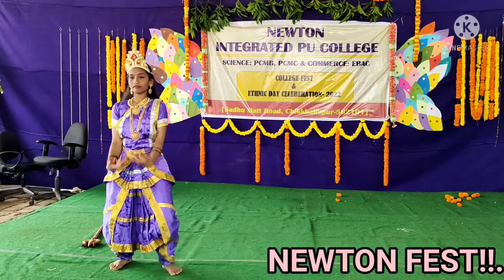NEWTON FEST 2021-22:-"Great ability and great flexibility,more of a contortionist,good use of stage.